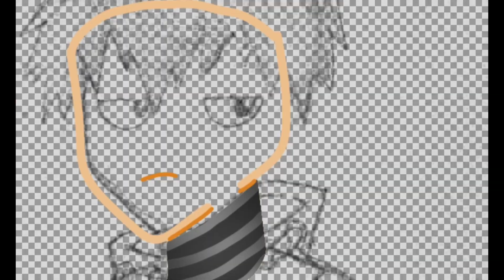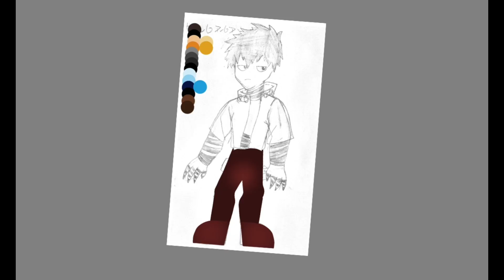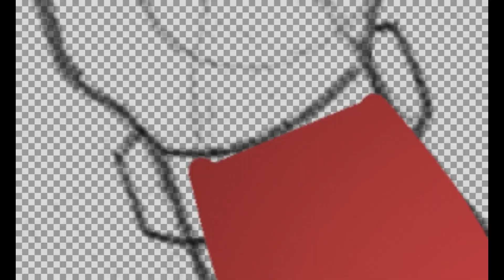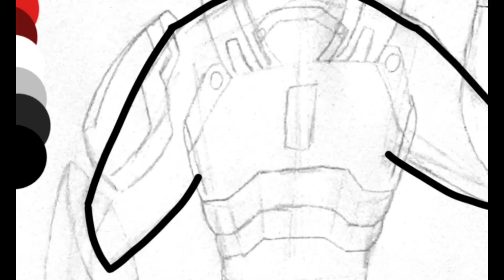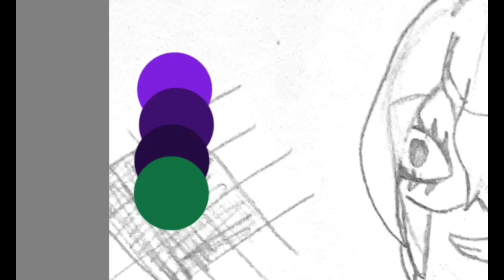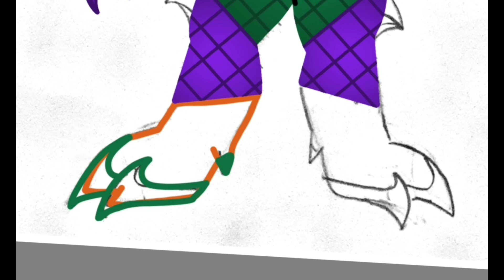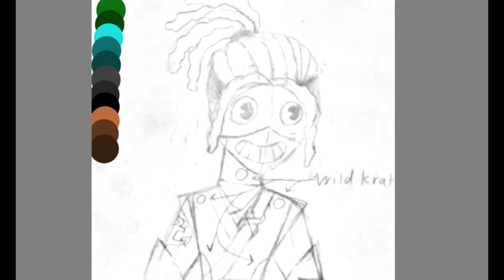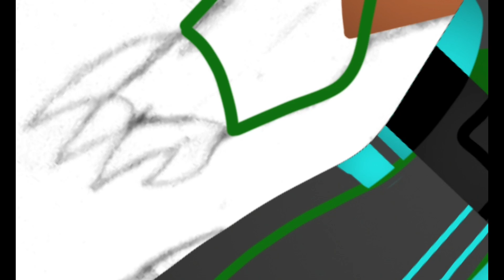Drawing Some Class 1-B Students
Tell me who you want to see me draw next. Get the video to 50 likes and I'll do Class 1-A.

Expect Ailo to show up a lot more frequently now.